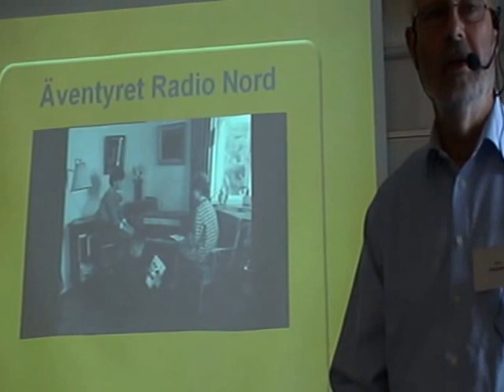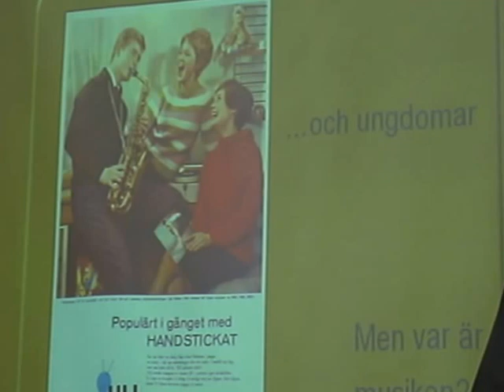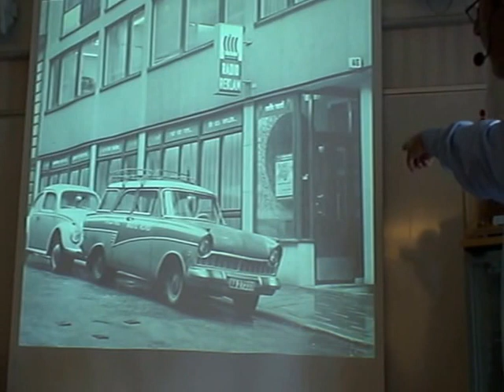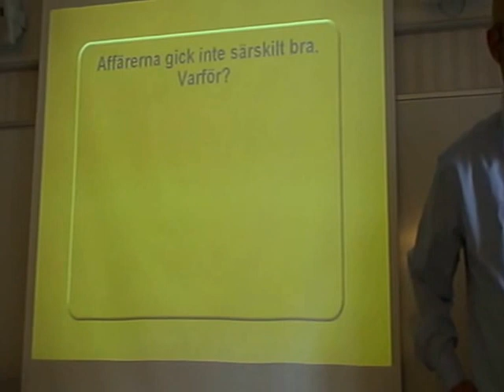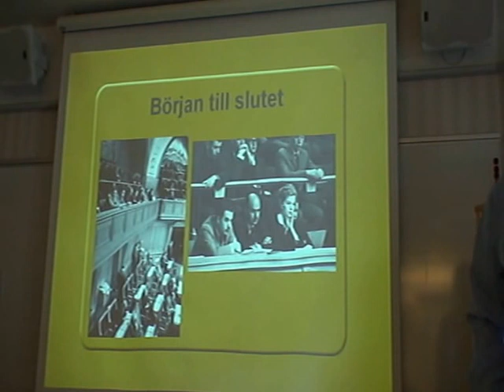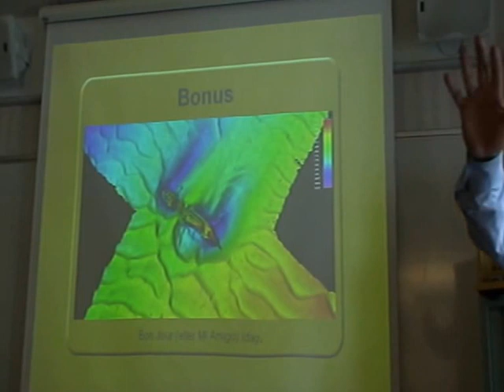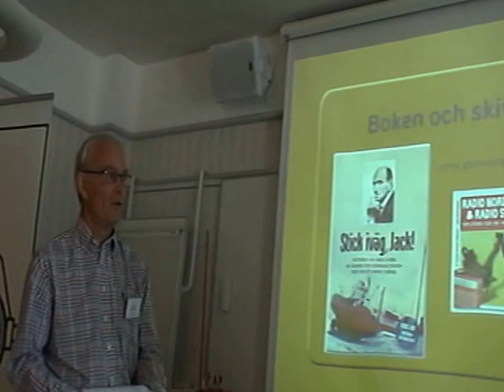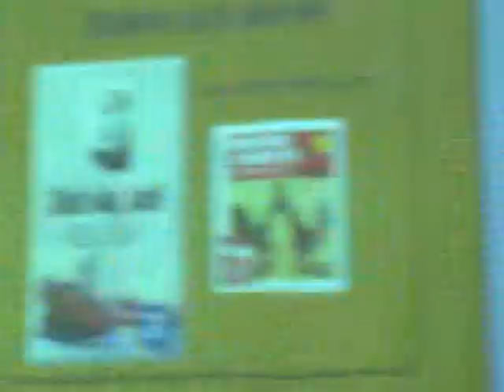Jan Kotschack, föredrag om Radio Nord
Detta föredrag höll Jan Kotschack i samband med Svenska DX-förbundets 60-årsjubileum, lördagen den 21 maj i Zinkensdamm. Där fanns också de särskilt inbjudna f.d. Radio Nordmedarbetarna Lars Branje (journalist), Ingegerd Ekinger (sekreterare och Radio Nords mest frekvent använda feminina reklamröst), Seve Ungermark (journalist) och Kenneth Agehed (ljudtekniker).